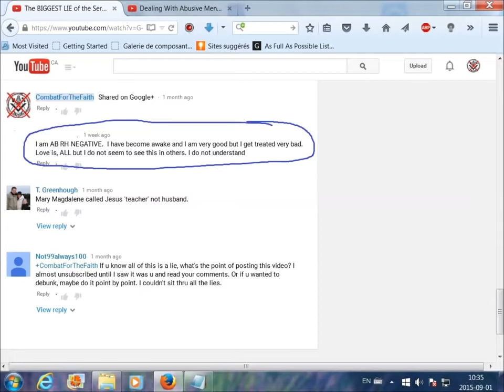''I am AB RH NEGATIVE, I am very good but am treated very badly'' (56 views stolen by qyiz prez)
Created: December 2015

my video description is no longer available because of the unexpected closure without prior notice. Thank you for your understanding

The easiest way for you to see that I am targeted is the number of my videos stolen
Yes I did report to YouTube but when it is a bulk amount like this, it is very detrimental to your channel to make this "weird report"
👁 List of stolen videos by somebody who obviously has an agenda against me uploaded on 3 bogus accounts

The corporate psychopath is a a master at his craft and can manipulate people simply by knowing how to structure sentences. Socio/Psycho (Paths) Usually Launch their Psyca-Attacks Following a Very Calculated Formula Don't believe an eloquent talker speaking like a politician at face value, but trust a trail of crashed and burned relationships The former chairman of The Principia (a cult too) does support the WBC behind his pen name of course & writers are great ''storytellers''. It is common for the Path to project their own psychological attributes onto you & they begin their campaign even before the end of the relationship to lay down the groundwork.The closer you are to the truth about who they are, the more vicious in their revenge they will be.The purpose is to terrorize the victim into silence and they want you to feel sorry for being alive.Google ''SEC Charge Endurance $18 Million'' for starters File No.3-18531